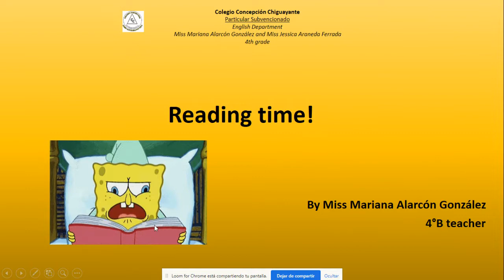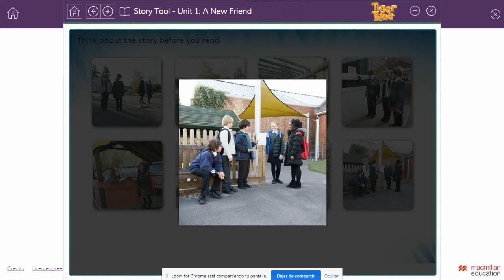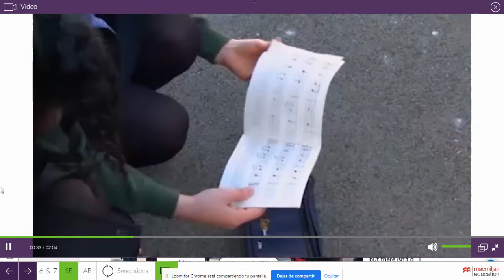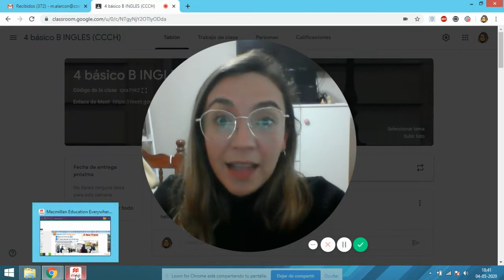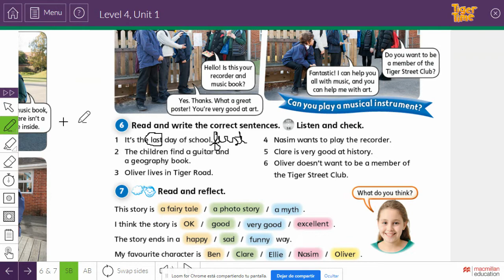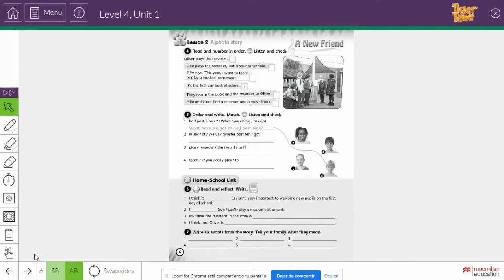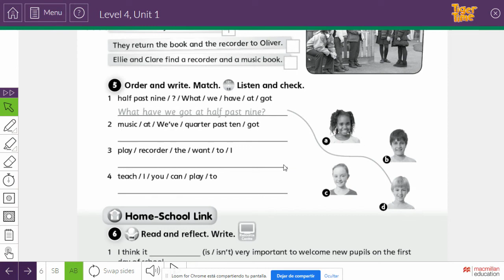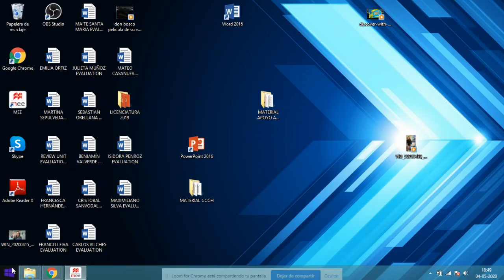FOURTH GRADE lesson 2 (unit 1)